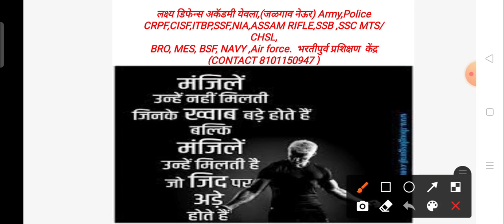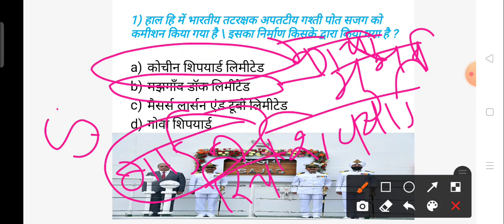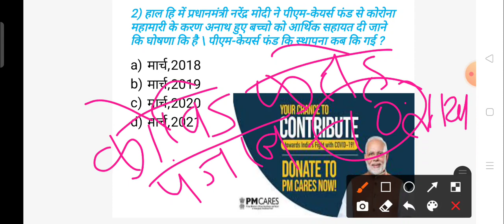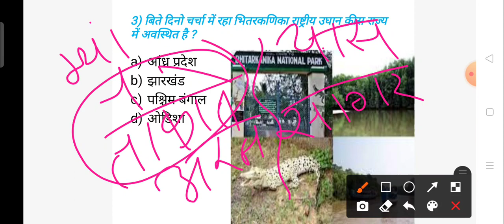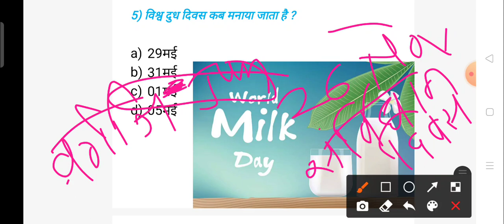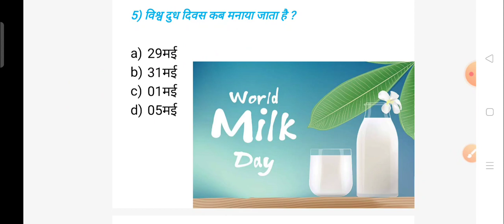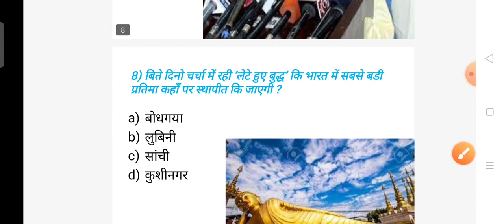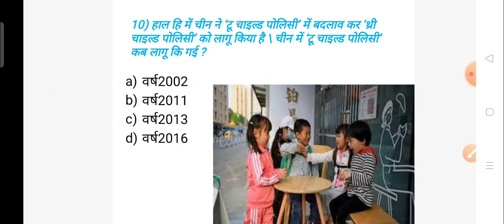Current affairs 1Jun 2021, Subscribe our channel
Army Navy Airforce CRPF CISF ITBP SSB BSF SSC CHSL MTS BRO ASSAM RIFLE भरतीपूर्व प्रशिक्षण केंद्र जळगाव नेऊर